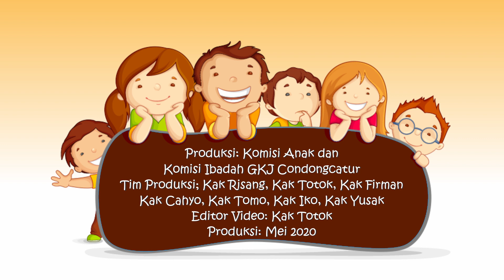Ibadah Anak GKJ Condongatur 10 MEI 2020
Pellayan Firman: Mbak Intan
Pemandu Pujian: Mbak Vina dan Mbak Rachel
Pebgirim: Mas Eloys